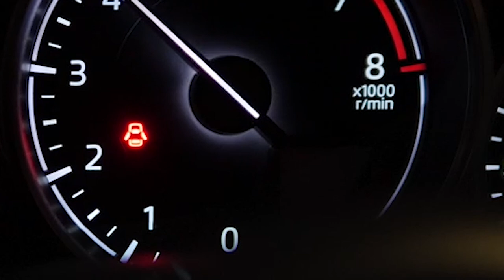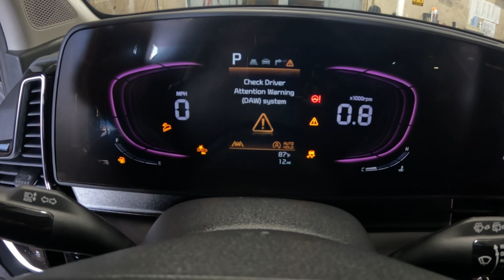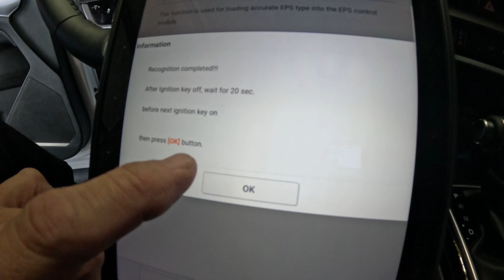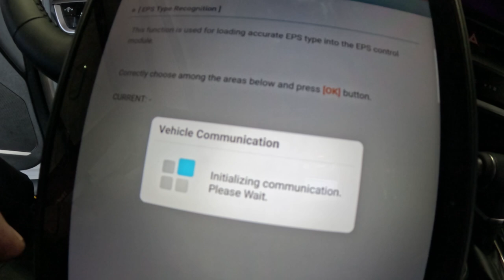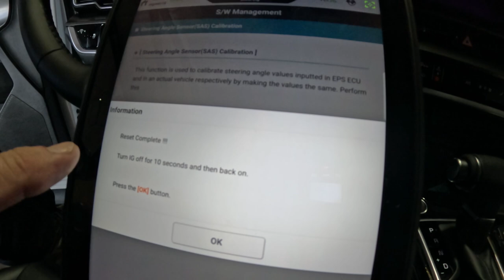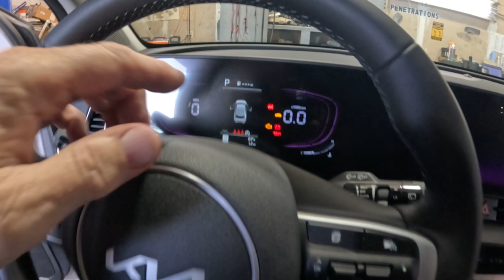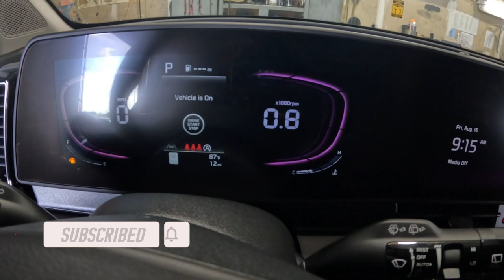2024 KIA Sportage MDPS Stop Sale.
This is a "STOP SALE" for the replacement of the motor driven power steering system.  Today we will be replacing the MDPS in the 2024 KIA Sportage so it can be sold by the dealer.

Campaign Recall SC319

This bulletin provides information to replace the motor driven power steering (MDPS) power pack assembly on certain 2024MY Sportage (NQ5a) vehicles produced from April 30, 2024 through May 23, 2024. During manufacturing by the supplier, the Printed Circuit Board (PCB) in the Motor-Driven Power Steering (MDPS) power pack may have been manufactured with contaminated flux. A contaminated PCB can result in an electrical short circuit. If this occurs, the MDPS power pack may become inoperative resulting in a loss of power steering assist. A loss of power steering assist requires higher steering effort by the driver, especially at low speeds, thereby increasing the risk of a crash. Follow the procedure outlined in this publication to replace the MDPS power pack assembly on the applicable vehicle.